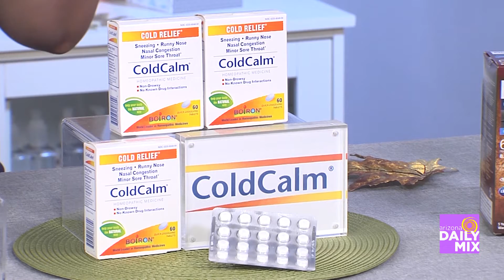Stay Healthy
Dr. V is giving us some fall wellness tips and talking about the non profit Get Checked For Life!